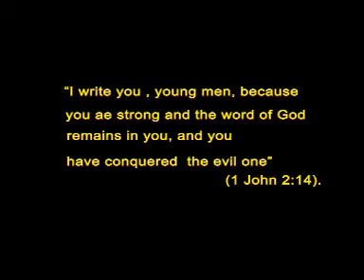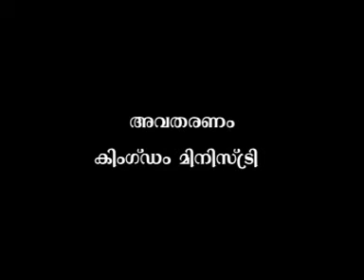Jesus youth_06.mpg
Youth Retreat by Br. Thomas Paul